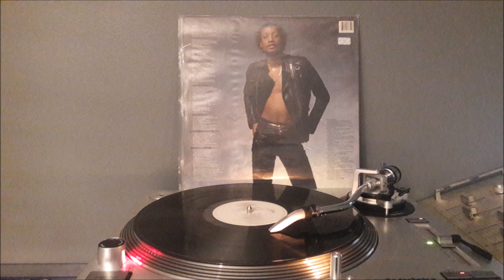MARC SADANE LP 82 - PROMISE I'LL NEVER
MARC SADANE PROMISE I'LL NEVER